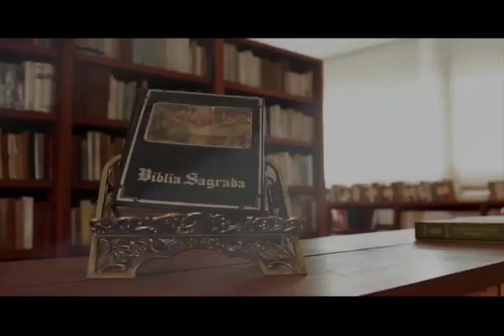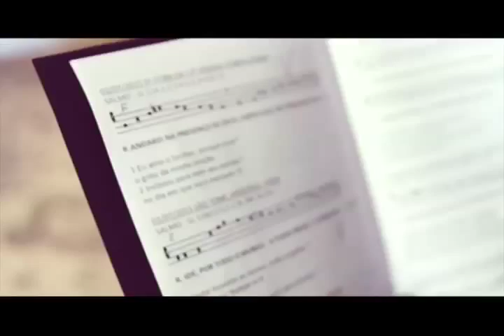Programa Entoai Salmos | Salmo 114 - 13/09/2015